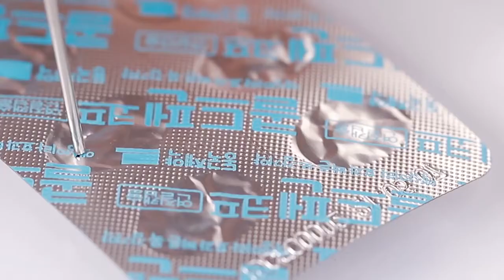ASMR 파괴하다 알약2 Destroying Pills Reference - ASMR Ouvir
Special Thanks  For Original Creator.